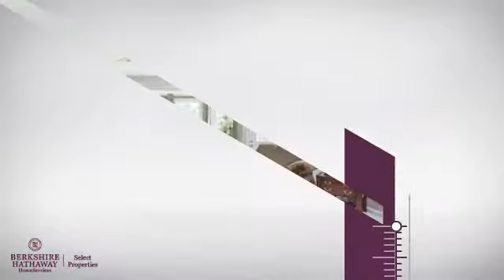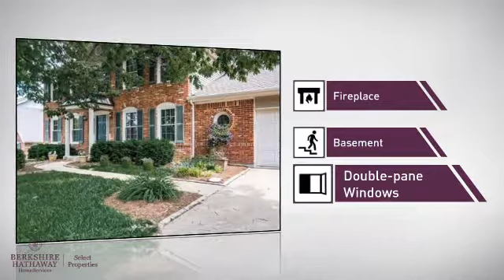Real Estate for sale in St Charles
MLS#:17040791 Address:2980 Westborough Drive  St Charles 63301 Beautiful move in ready 4 bedroom 3 bathroom with over 2000 sqft of living space home with private backyard. This very well maintained home shines with all the list of upgrades including newer cedar fence, kitchen, windows, siding, roof, HVAC, covered front porch, and appliances. The main floor offers a spacious living room, dinning room, and family room all freshly painted in neutral tones. The eat in kitchen is complete with a center island, granite counter tops, subway backsplash, ss appliances, custom cabinetry, and large pantry. Enjoy the comfort of the main floor laundry. The large master en suite offers a extra deep walk in closet, double vanity sink, and separate shower and tub. The full basement is just waiting for your touch. The two car garage is oversized to accommodate larger trucks. Spend those summer nights entertaining in the very private back yard with a nice patio area. Close to schools, shopping, and HWY 70.